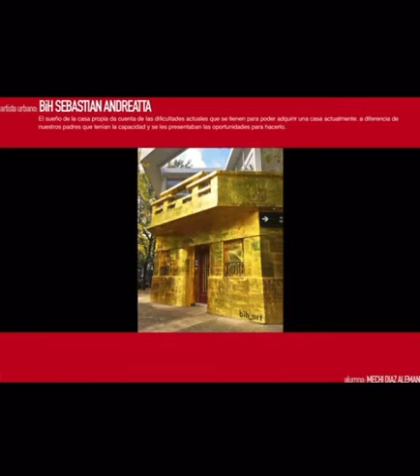Taller de Integración y Experimentación III - Intervención urbana y mural - parte I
En el Taller de Integración y Experimentación III Intervención Urbana Y Mural los alumnos de 4to año realizaron  un trabajo de investigación acerca de artistas urbanos del mundo. Cada alumno presentó tres artistas proponiendo uno de ellos para este video.

“El Arte Urbano Hoy” PARTE 1

LAHORE, MARÍA EUGENIA
DÍAZ ALEMÁN, MARÍA DE LAS MERCEDES
GRIGNASCHI, MARÍA DEL PILAR
BERARDO, AZUL GALA
DUARTE SOROKA, LORENA VANESSA
CEDARRY, CAROLINA
Gracias chicos!

Prof. Ale Feijó